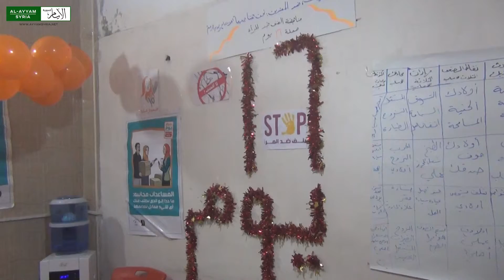جمانة الحسيني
"جمانة الحسيني" ممرضة معتقلة سابقة في سجون النظام، تم اعتقالها بتهمة "معالجة المسلحين" لتخرج من المعتقل وتدافع عن حقوق المعتقلات والمعنفات.